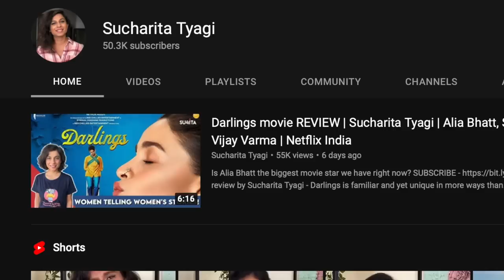Qala movie REVIEW | Sucharita Tyagi | Triptii Dimri, Babil Khan | Netflix India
Qala the movie, doesn’t draw its strength so much from its story, which is rather short and concise, as much it does from its aura, and sorry for the lack of a finer word….vibe. I mean, have you HEARD the songs?

Qala review by Sucharita Tyagi - I couldn’t find discernible reasons WHY Qala is a period piece, a confusion probably in place by design, like we discussed shuru mein, ki kitni cheezein badal gayi hai, aur kitni abhi bhi waheen hain. Male dominated fields mein auratein are looked at as “female this and female that”, something Anvita Dutt has ample experience with, at one point being the only female song writer active in mainstream hindi cinema. Iss movie mein unke lived experience ka saar, jaayaz gussa milega. Bulbul ki tarah hi Qala bhi qaid mein hai, khidki pe khade hokar duniya dekh rahi hai, kab udd jaayegi, kisi ko pata bhi nahi chalega. When a woman determined to own the spaces she occupies, is denied agency, the choice between exploding and imploding is but a split-second decision.

Qala - Haunted by her past, a talented singer with a rising career copes with the pressure of success, a mother's disdain and the voices of doubt within her.
Director: Anvita Dutt Guptan
Producer: Anushka Sharma
Starring- Swastika Mukherjee, Babil Khan, Triptii Dimri

Sucharita